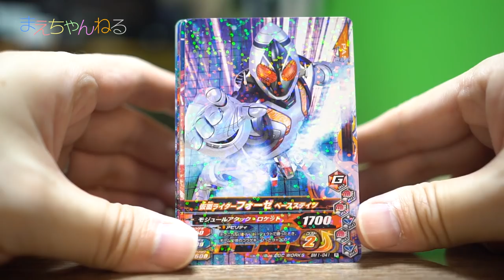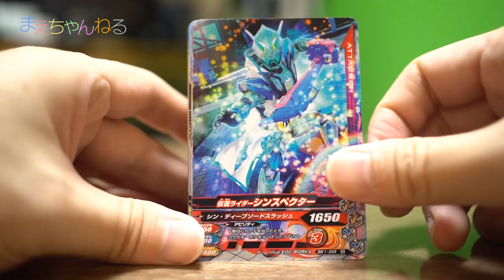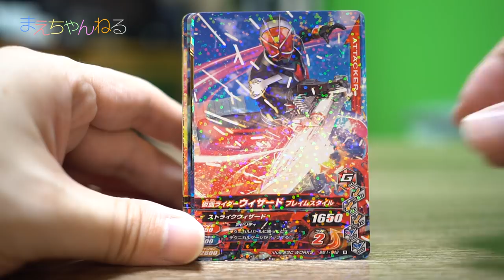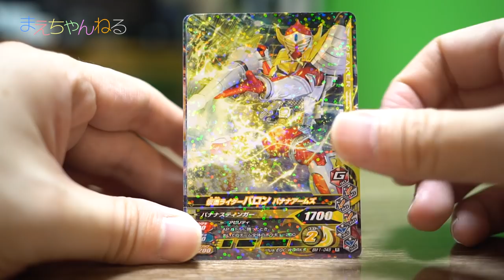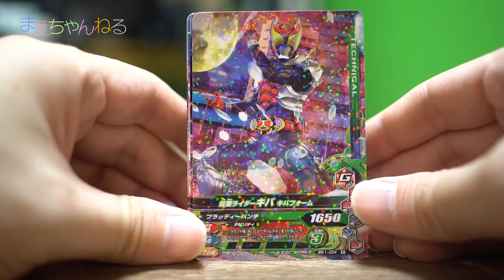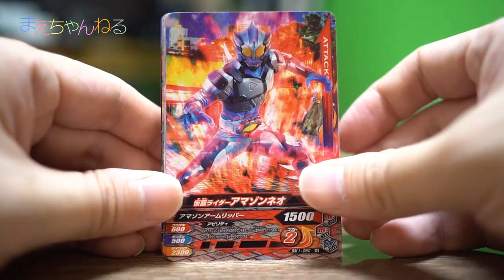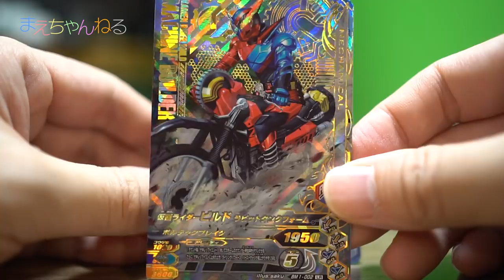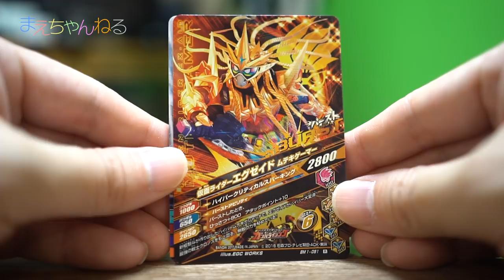氷室幻徳のつもり（笑）ガンバライジング BM1弾を10000円分排出 | 大人のまえちゃんねる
ガンバライジング ボトルマッチ1弾を10,000円分排出してきました！
間も無く2弾が始まるので、これまでの排出を全て足して100枚です^^
また今回は、氷室幻徳っぽくやってみました（笑）

【関連動画】
☆檀正宗のつもり（笑）ガンバライジングカードを3000円分購入 | 大人のまえちゃんねる